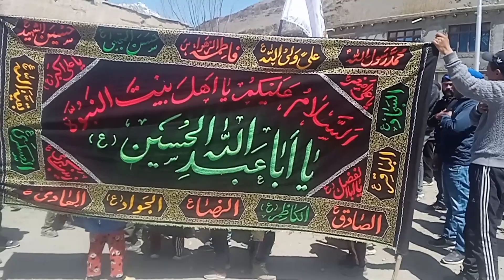21 Ramazan juloos. Aza. in Thasgam Sankoo under The banner of Basseja Fatima Thasgam Sankoo